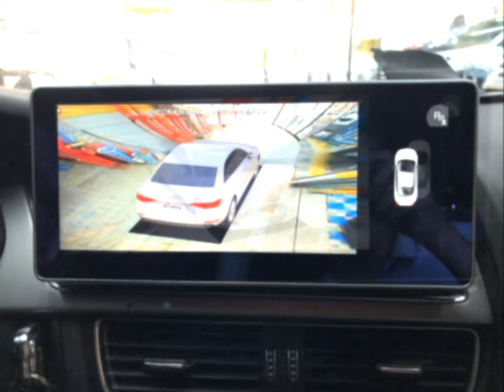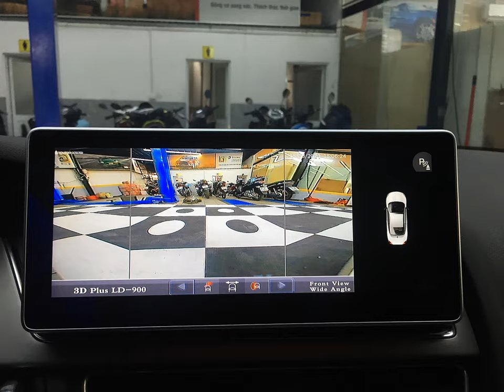Camera 360 Safeview 3D LD900 trên Audi A4 | Camera 360 tốt nhất | Camera 360 ô tô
ThienMinh Autosafety chính thức bổ sung Camera 360 cao cấp thuộc lĩnh vực kinh doanh chính: Phân phối chính Hãng các SP Công nghệ Hỗ trợ lái xe an toàn và nâng cao khả năng lái xe- ADAS mà Công ty hướng đến.
Camera 360 thế hệ mới với Công nghệ đột phá số 1 hiện nay: SAFEVIEW 3D LUX/ LD900/ LD700
🎥 Xem thêm các chuyên mục khác:
📞Hotline Việt Nam: 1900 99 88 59
🏡 Trụ sở chính: Số 88 Khúc Thừa Dụ, Dịch Vọng, Cầu giấy, Hà Nội
🏡 Văn phòng Miền Trung: Số 138, Đ.Xô Viết Nghệ Tĩnh, Q.Hải Châu, Tp.Đà Nẵng
🏡 Văn phòng Miền Nam: Số 2/1 Hồng Hà, Phường 2, Quận Tân Bình, TP.HCM